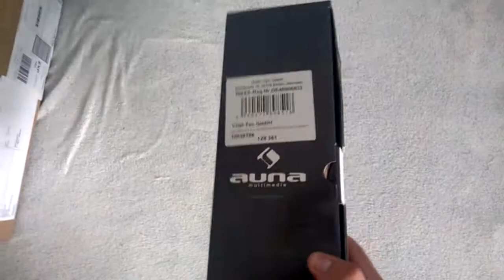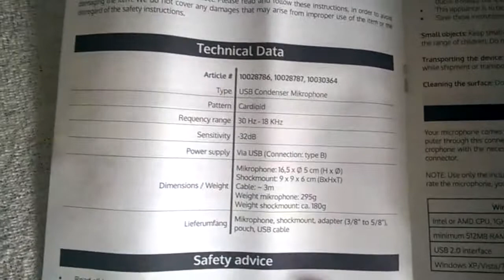Auna MIC-900B LED Unboxing and Test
Ha tetszik amit csinálok, akkor nyomj rá arra a bizonyos "Feliratkozás" gombra, ha szeretnél értesülni az új videókról! :D

► Köszönöm szépen hogy végig nézted! :)

►Élő adást közvetítő program: Open Broadcaster Software
►Videófelvevő: Mirillis Action
►Videószerkesztő: Adobe Premiere Pro CC

►►Számítógép specifikációk:
●Alaplap: Asrock Z170 Extreme 3
●Processzor: Intel Core i5-6600K 3.9GHz
●Memória: KIngston HyperX Fury 8GB 3000MHz
●Merevlemez: Hitachi 2TB 7200rpm
●SSD:  (tervben)
●Gépház: KOLINK Aviator BLACK
●Videókártya: MANLI Geforce GTX 1060 3GB
●Tápegység: Chiftec IARENA 600W
●Monitor: Philips 243V 4K (3840x2160)
●Mikrofon: Auna MIC-900B LED
●Mikrofonállvány: Renkforce AD-20
●Egér: HAMA URAGE Illuminated
●Billentyűzet: RAZER Ornata Chroma
●Egérpad: Razer Goliathus Mantis Speed 700x300x3mm

►Végül:
●Köszönök minden egyes Like-ot, feliratkozást és az esetleges megosztást!
●Örülök annak, hogy egyre többen vagyunk és remélem, hogy velem maradtok még jó hosszú időn át!